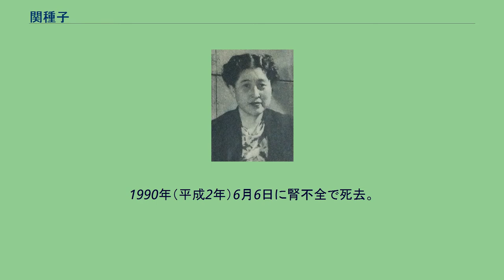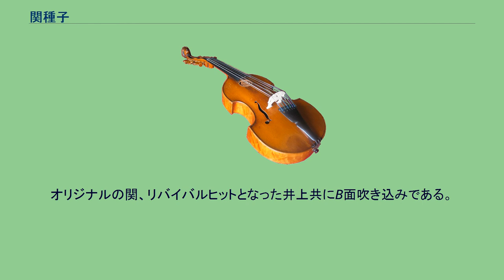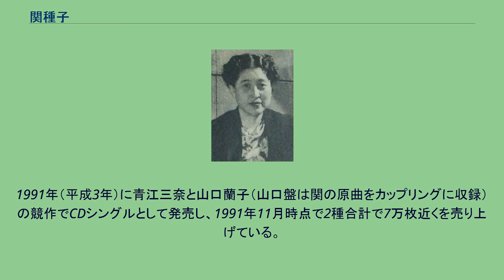関種子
名古屋音楽大学の教員_(音楽)
関 種子（せき たねこ、1907年（明治40年）9月18日 - 1990年（平成2年）6月6日）は、昭和期のソプラノ歌手。
本名は秋山種子。
岡山県出身。
小学生の頃から琴に親しみ、上京後、東京府立第二高等女学校から東京音楽学校に進学。
ドイツリートをマルゲレーテ・ネトケ＝レーヴェに師事。
在学中に結婚し、本科を首席で卒業後、坪内逍遥原作・山田耕筰作曲の歌劇「堕ちたる天女」で楽壇デビュー。
クラシックのソプラノ歌手として活躍を始めた。
「堕ちたる天女」の抜粋をコロムビアレコードに吹き込んだのが縁となり、1931年（昭和6年）同社からデビュー。
「窓に凭（もた）れて」、「嘆きの夜曲」、「あけみの唄」、「日本橋から」など、主に初期の古賀メロディーをヒットさせている。
また、1935年（昭和10年）には新興映画「突破無電」の主題歌「雨に咲く花」が約50万枚を売り上げるヒット。
この曲は日中戦争開戦後、歌詞が女々しいという理由で発禁処分となった。
1936年（昭和11年）、国民歌謡が始まると奥田良三らと共に、しばしば歌唱指導に起用された。
1937年（昭和12年）、ポリドールに移籍し、「じゃがたら文」「初恋の丘」「明日なき恋」「千人針」「戦陣訓の歌」などをレコーディングしている。
一方、武蔵野音楽学校や東洋音楽学校で講師を務め、戦時中は軍需工場への慰問にも参加した。
戦後は、藤原歌劇団、東京オペラ協会などの公演に出演。
グルリット・オペラ協会にも参加し、1956年（昭和31年）には、長門美保、佐藤美子、四家文子らとコンセールFを結成した。
また、国立音楽大学、名古屋芸術大学の教授、東京藝術大学の講師なども務め、門下生も多数輩出している。
1974年（昭和49年）紫綬褒章を受章。
1981年（昭和56年）には勲四等宝冠章を受章した。
1990年（平成2年）6月6日に腎不全で死去。
満82歳没。
娘は女優の関弘子である。
結婚前の旧姓が秋山であり、うたごえ運動で知られる関鑑子との血縁、姻戚関係はない。
代表曲の一つ「雨に咲く花」は1938年（昭和13年）、淡谷のり子が歌詞を変更して「日暮の窓で」の曲名でカバーしたがヒットせず。
戦後、1954年（昭和29年）に山路えり子が原曲の歌詞でカバーするがヒットせず。
しかし、1960年（昭和35年）にロカビリー歌手の井上ひろしがカバーすると関のオリジナルを凌ぐ約100万枚の大ヒットとなる。
このとき2番と3番の歌詞を誤って歌ったことも話題になった。
オリジナルの関、リバイバルヒットとなった井上共にB面吹き込みである。
その後、1967年（昭和42年）に三島敏夫がカバーし、1969年（昭和44年）に淡谷が原曲の歌詞で再吹き込みし、1972年（昭和47年）にぴんからトリオが、1975年（昭和50年）に美空ひばりがカバーし、さらに石原裕次郎と大月みやこが自身のアルバムに収録した。
1991年（平成3年）に青江三奈と山口蘭子（山口盤は関の原曲をカップリングに収録）の競作でCDシングルとして発売し、1991年11月時点で2種合計で7万枚近くを売り上げている。
1990年製作（日本公開は1991年）のアメリカ映画『愛と哀しみの旅路』では、関の歌う原曲が挿入歌として使用された。